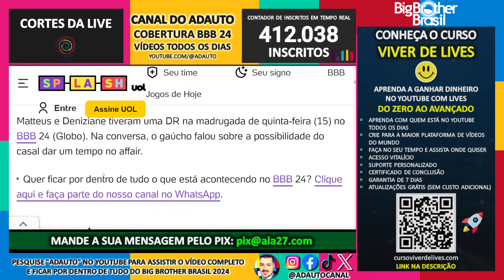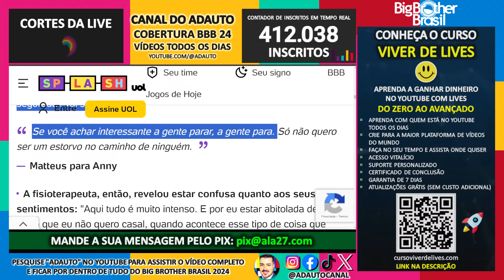BBB 24: DR no BBB 24! Matteus pensa em dar um tempo com Deniziane